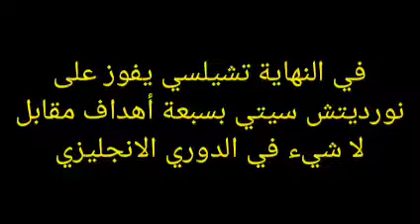صور من مباراة تشيلسي ونورديتش سيتي في الدوري الانجليزي 23-10-2021